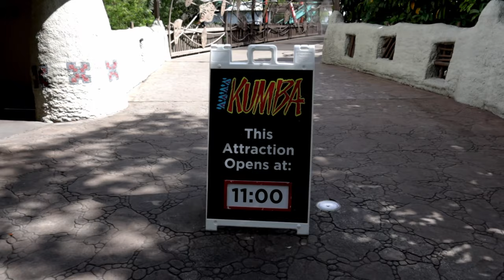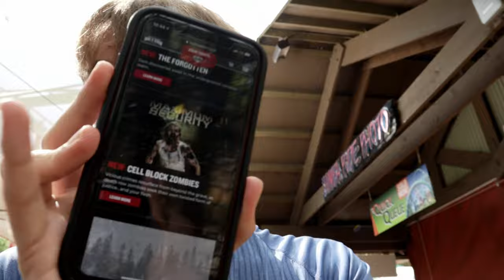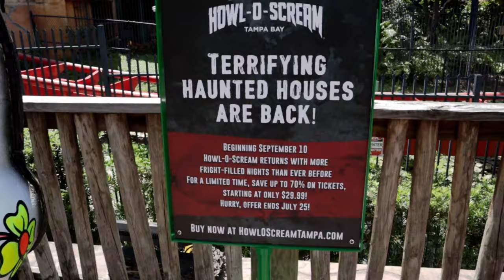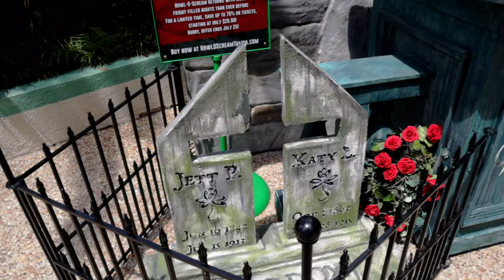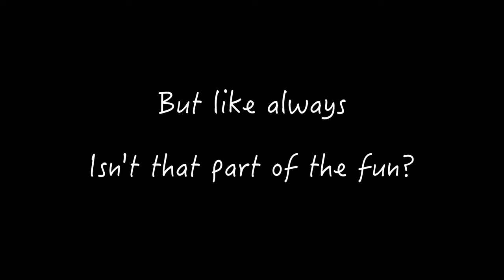Howl-O-Scream 2021 construction update | Zombies are replacing Insomnia!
In this video, we take a look at the new construction taking place at Busch Gardens Tampa for their annual Howl-O-Scream event. Recently, the event announced a new Haunted House that is set to replace Insomnia. However, more than just Zombies have been discovered, and it's up to us to find them.